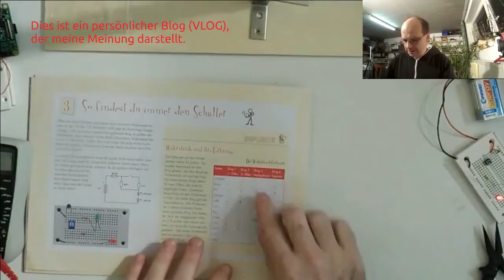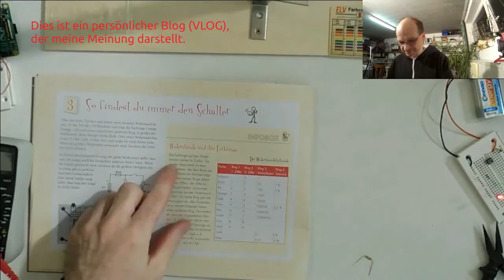Tag 3; 2017; Conrad Kinder Adventskalender; So findest du immer den Schalter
Aufbau des Experimentes vor laufender Kamera